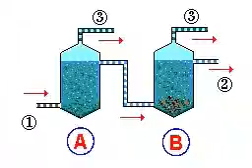egy bg 19b Biogas 2 A323N MOV jf en 397290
biogas, DIY construction, tube digestor,